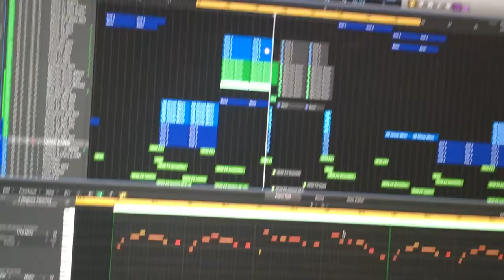Minions on the new track!